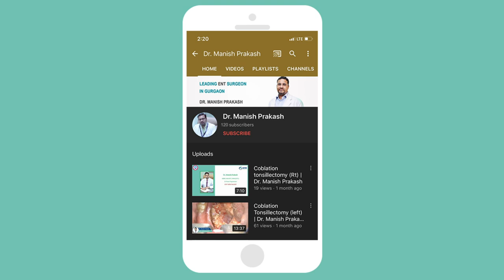Feedback after Keloid treatment at Mayom Hospital Gurgaon